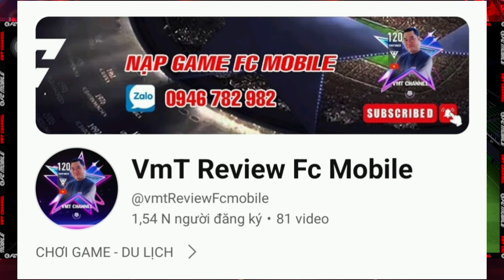LEO RANK CHAMPION 1M VỚI ĐỘI HÌNH OVR 100 QUÁ CHẤT LƯỢNG | FC MOBILE